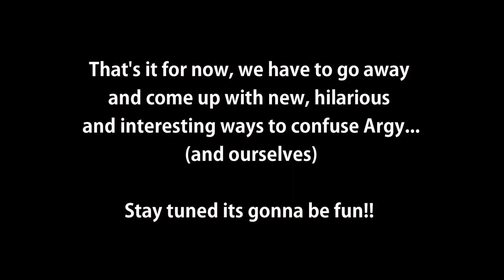Teaser Final LOGO